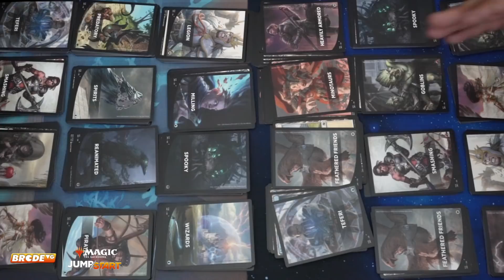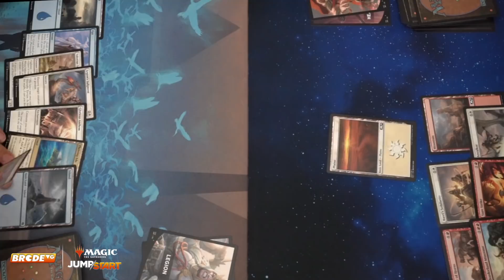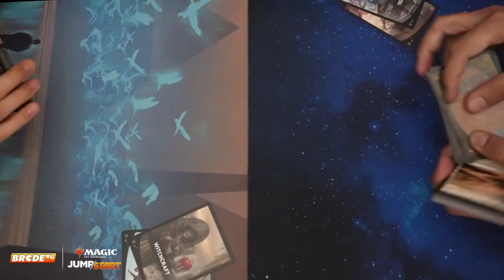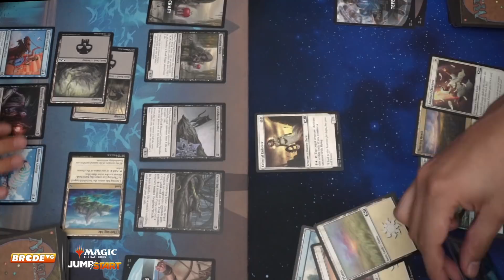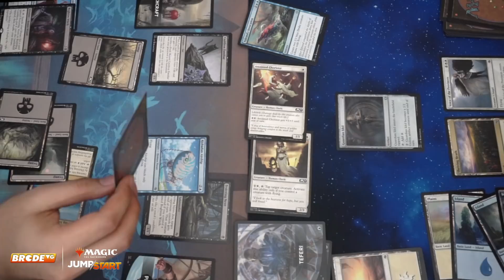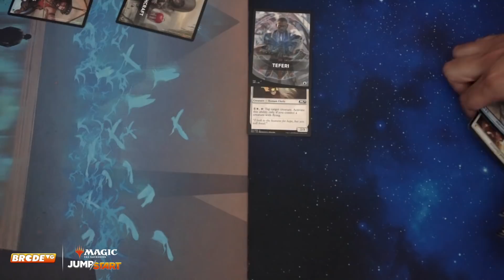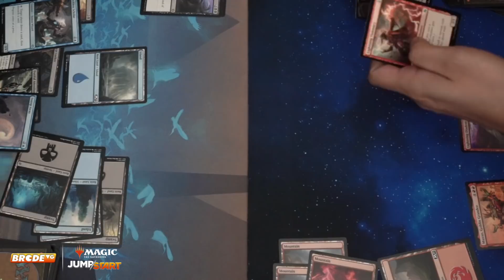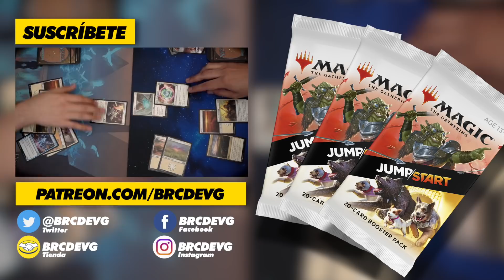Echando retas de MAGIC The Gathering: JUMPSTART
En este 2do video dedicado a JUMPSTART nos aventamos unas partidas rápidas para que muchachos puedan ver un poco del funcionamiento de este booster pack y de Magic en general.

JUMPSTART ya está disponible con distribuidores autorizados de Magic The Gathering.

Sigue a @BRCDEvg para más contenido